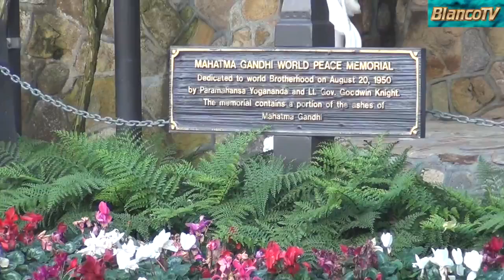Pacific Palisides Meditation Center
This video is about Pacific Palisides Meditation Center